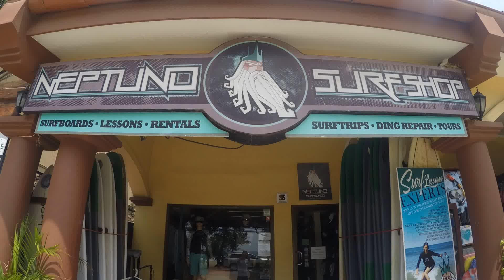Private and semi-private surfing lessons by Neptuno Surf Shop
Happy new surfers enjoy our surfing lessons, which are suited for surfers of all abilities. Our experienced surf instructors will guide you and promote safety along the way. Surf in Tamarindo with Neptuno Surf Shop and experience PURA VIDA!